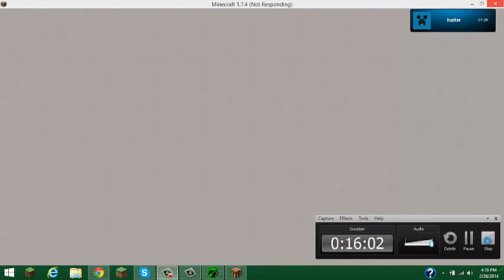Hunger Games 3 With Killer666Kill